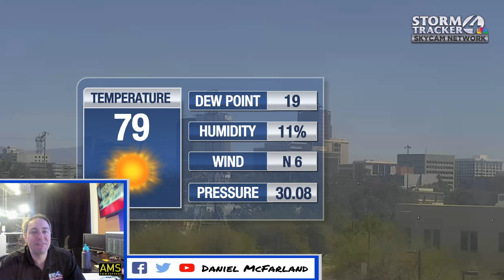A ridge of high pressure builds over the next couple of days and we're tracking our first 90 degree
A ridge of high pressure builds over the next couple of days and we're tracking our first 90 degree day tomorrow!